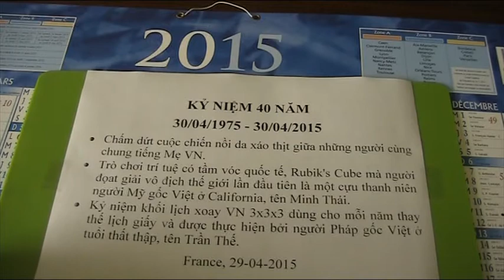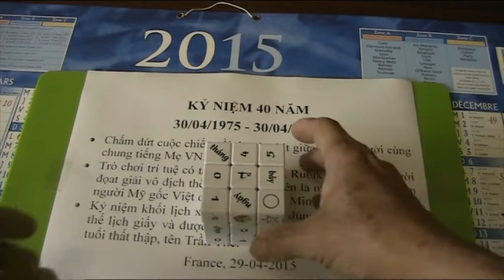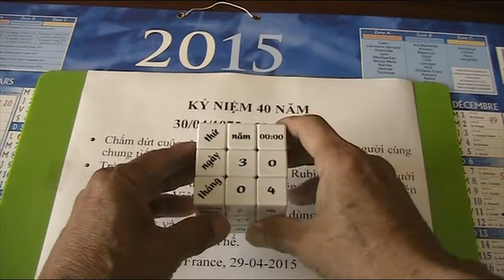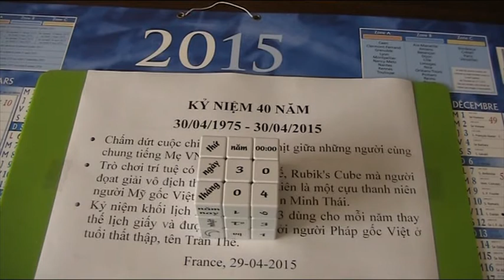3x3x3 04 Calendrier VN T²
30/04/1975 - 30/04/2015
kỷ niệm 40 năm chấm dứt cuộc chiến nồi da xáo thịt giữa những người cùng chung tiếng Mẹ VN.
kỷ niêm 40 năm về trò chơi trí tuệ có tầm vóc quốc tế, Rubik's Cube mà người đọat giải vô địch thế giới lần đầu tiên là một cựu thanh niên người Mỹ gốc Việt ở California, tên Minh Thái.
Kỷ niệm khối lịch xoay VN 3x3x3 dùng cho mỗi năm thay thế lịch giấy và được thực hiện bởi người Pháp gốc Việt ở tuổi thất thập, tên Trần Thế.
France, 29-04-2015